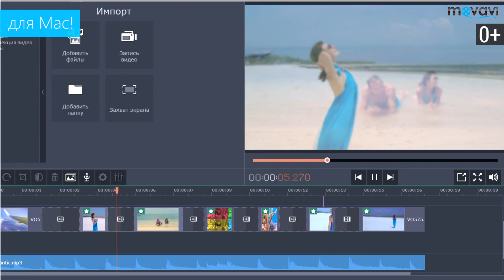Создайте фильм своими руками на Mac | Новый Редактор Видео Movavi 4 для Mac!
Поприветствуйте обновленный Редактор Видео Movavi для Мак! Начните создавать свои фильмы прямо сейчас

Ищете удобную программу на русском языке, чтобы создать свое собственное видео? Тогда вы нашли, что искали! Создание видео на вашем маке стало еще проще! Попробуйте Редактор Movavi для Mac! В новой версии мы добавили еще больше функций, улучшили дизайн, но сохранили программу все такой же простой  в использовании! Каждый без исключения, независимо от возраста, умения работы за компьютером и других факторов, сможет создать свой собственный фильм просто и весело!

Вам совсем не нужна профессиональная камера и софт, чтобы создавать удивительные фильмы! Начните творить со съемки различных кадров на любое устройство: мобильный телефон, планшет  или камеру, либо выберете уже существующие медиафайлы с вашего компьютера. Загрузите видеофайлы в видеоредактор для Mac OS от Мовави и начинайте работу! Освойте видеомонтаж в нашей программе всего за пару минут! Работа в Редакторе Видео Movavi 4 для Mac не доставит вам никаких негативных эмоций, а одно удовольствие!

Разрежьте клипы на отдельные эпизоды, избавьтесь от неудачных сцен, соедините отобранные видеоклипы вместе. Простые и понятные инструменты помогут вам в этом! Мы добавили новую функцию в наш видеоредактор! Проигрывание ваших видео и аудио файлов наоборот, то есть задом наперед, теперь стало доступно в видеоредакторе Мас от Мовави!

Ускоряйте и замедляйте свое видео, чтобы добиться нужного вам эффекта. Делайте стоп-кадры в своем фильме одним простым кликом правой клавиши мыши!

Редактор Видео Movavi для Mac умеет улучшать качество ваших видеороликов! Выделите клип и улучшите баланс белого, контраст и насыщенность в автоматическом режиме. Или нажмите всего одну кнопку - «Автоулучшение»! Настройте улучшение вручную, или же позвольте программе поработать за вас! Любой вариант доступен в видеоредакторе Мас от Мовави! Стабилизация изображения также стала еще лучше!

Расположили свои кадры, как задумывали?  Пришло время добавить красивых переходов между ними. Вы найдете еще больше переходов в новой версии видеоредактора Мовави для Мас, которые помогут сделать ваш фильм особенным. Устали от того, что приходится каждый раз искать любимые переходы в общем потоке? Мы решили эту проблему! Нажимайте кнопку с сердечком на ваших любимых переходах и добавляйте их в раздел любимое.  Редактор Видео Movavi для Мак заботится о вашем времени!

Вам доступен не только обычный монтаж – вы можете делать видео с  различными эффектами и фильтрами. Сделайте ваш фильм зрелищным! Более 80-ти новых эффектов было добавлено в Редактор Видео Movavi 4 на Мас! Мы сделали новый раздел с выносками! Добавляйте стрелочки, “облачка” к вашему фильму, придайте ему индивидуальность! Мы также добавили специальный фильтр, который одним нажатием мышки исправит ваше вертикальное видео!

Вставьте титры – как в «большом» кино! Новый набор титров и новые шрифты помогут превратить ваш фильм в произведение искусства! Варьируйте цвет, размер и другие атрибуты текста!

Не забудьте добавить музыку в ваш фильм! Обновленный видеоредактор для Мас от Мовави значительно поработал над улучшением аудио! Вот всего лишь некоторые изменения:
1. Разделение аудиофайлов на треки и сэмплы. Теперь различные аудиоэффекты, такие как взрыв, находятся отдельно от полноценных музыкальных композиций;
2. Настройка эквалайзера;
3. Удаление шумов;
4. Привязка видео и фото файлов к аудио битам и настройка кривых громкости;
5. И многие другие…

Делать видео своими руками легко и весело. Станьте профессиональным создателем фильмов уже сегодня! Испытайте новый Редактор Видео Movavi 4 для Mac!